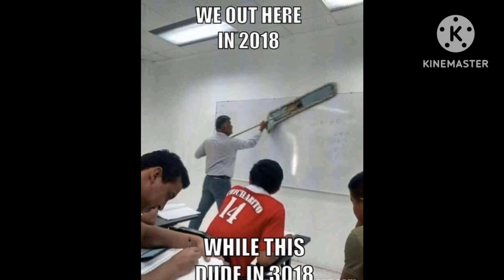Deep Meaning Pictures/ Pictures with Meaning/ Motivational Pictures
Link:-

Note:-